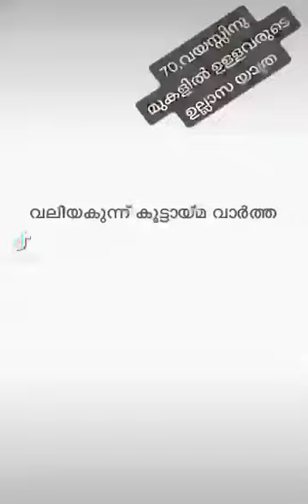ee video onn kandu nookkoo 👍👍70 vayasin mukalail ullavarude ullasa yaathra❤❤❤❤